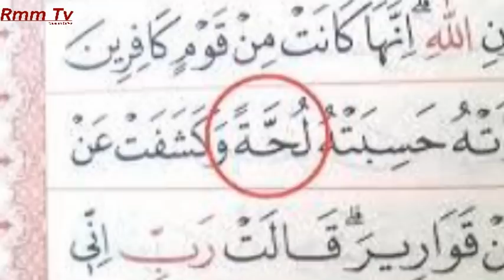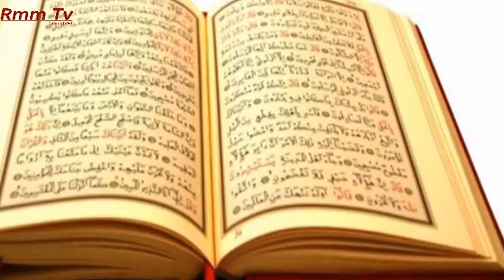ইন্ডিয়া থেকে ভুলে ভরা কুরআন বাংলাদেশে ছড়ানো হচ্ছে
.মুসলমানদের বিভ্রান্ত করার জন্য অভিশপ্ত ইন্ডিয়ানদের আরো একটি ষড়যন্ত্র ! পবিত্র কুরআনে ভুলে ভরপুর কপি সমপ্রতি সিলেটে উদ্ধার করা হয়েছে। কুদরত উল্লাহ মার্কেটস' করিমিয়া লাইব্রেরি থেকে ক্রয়কৃত এবং নিউ এমদাদিয়া প্রকাশনী ৩৭,বাংলাবাজার, ঢাকা-১১০০ কর্তৃক পরিবেশিত 'ছহীহ নূরানী কোরআন শরীফ'এর মধ্যে বিভিন্ন জায়গায় ভূল.